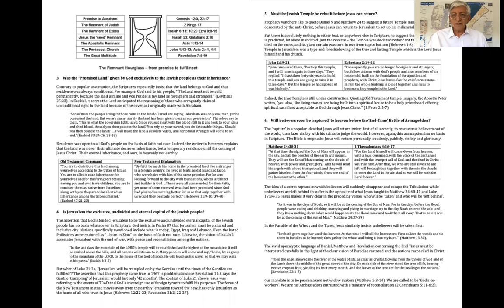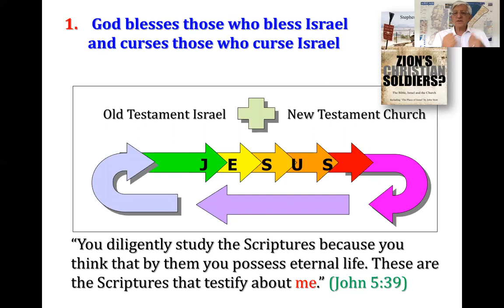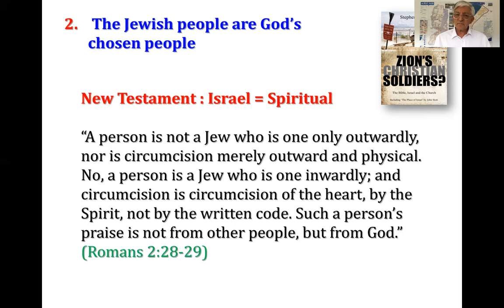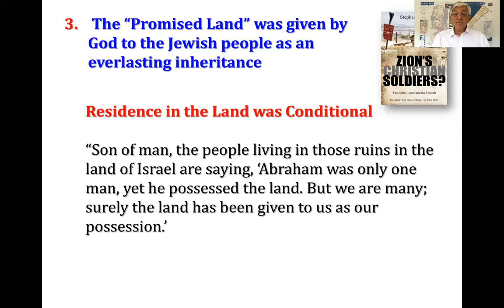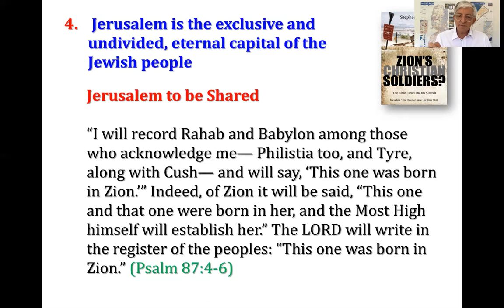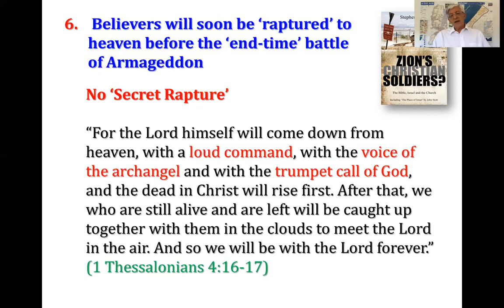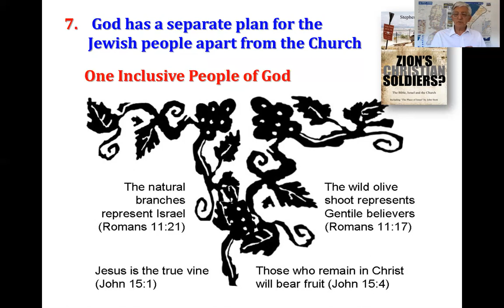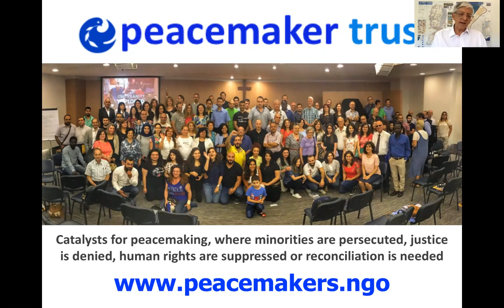What is the Relationship Between Israel and the Church?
In this seminar we will explore seven of the most common assumptions made about the relationship between Israel and the Church. We will examine each in the light of what the Bible actually says. These common assumptions are like a balloon of hot air. How many pins do you need to burst a balloon? I will give you seven. Any one is enough to burst the balloon.